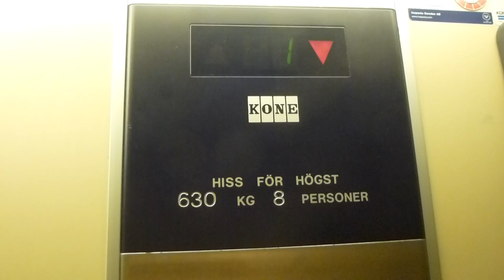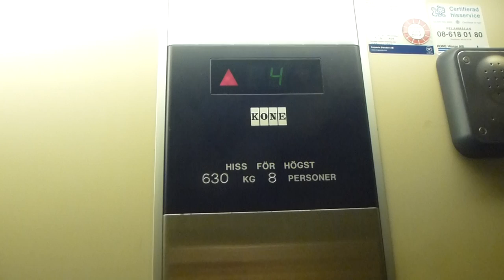KONE M-Series Hydraulic elevator @ Sommarvägen 27, Vallentuna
Im gonna do some changes when presentating some elevators!
KONE Elevaotrs, like this one will be called M-Series. Also Elevaotrs installed by KONE wich is altered form the product line will be called M-Custom. There´s so many Look-A-Like out there so i´m just skip the word M on the gated one, but include them in others...
KONE MonoSpace, MiniSpace and Maxispace will be called R-Series for apartments and C-Series for Offices. and other types will be Called R-Custom resp. C-custom. and R-Look-a-like for theese who uses another controller system. Also elevaotrs that is made by one brand but installed by another will be called Installation Brand (Delivery Brand). like Hissjouren Ekmans (KONE) or Midroc Electro (Total Elevators) or Heis-Tek (Orona), for instances.
Schindler 5300 in apartmens is actually Schindler 3300. Schindler 5300 in offices are still 5300.
Schindler Eurolift is Schindler 5400.
Schindler Smart 001 is button version of smart-series, and Smart 002 are Touch-sensitive version of it.

More changes maigth appear.